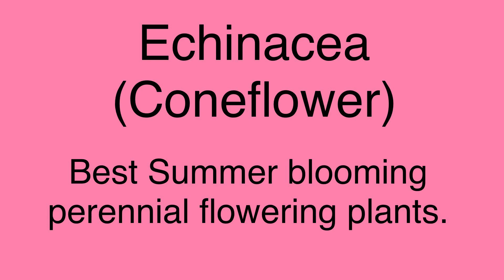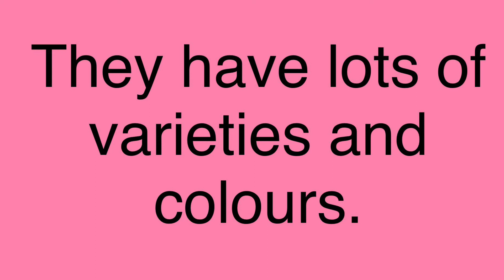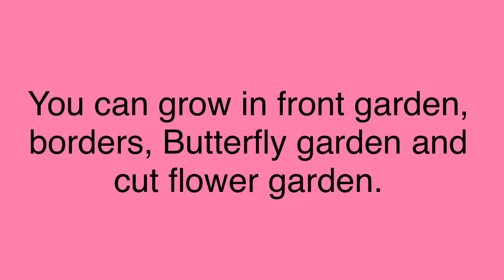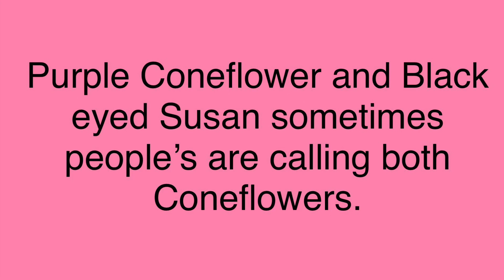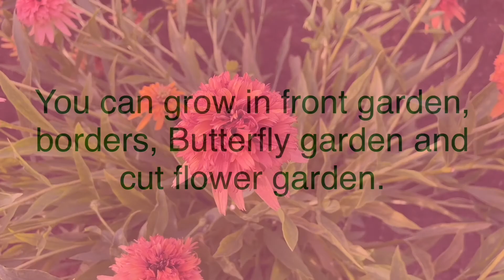Echinacea/Coneflower Varieties with names/ Best perennial